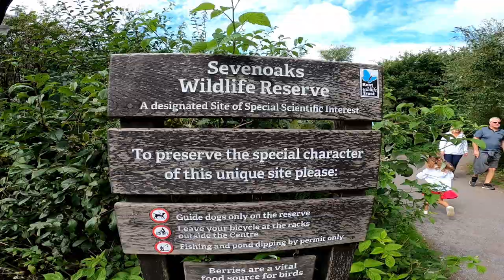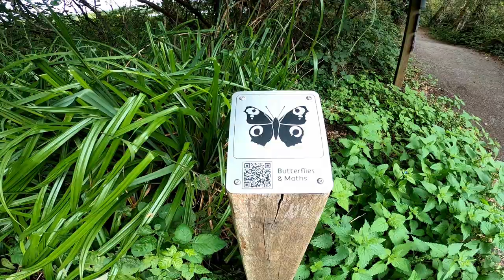SEVENOAKS WILDLIFE RESERVE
Gear we use:
Main camera
Smaller camera
35mm f1.8 rf macro IS lens
50mm f1.2 bokeh king
28 - 70 f2 IS all round use lens
Gorilla Tripod you need
Amazing MagMod octa
Godox AD200
Main microphone
Small microphone
Mobile gimbal
Camera strap
Camera bag
Go to laptop
GoPro Hero 8 Black
Podcast Microphone